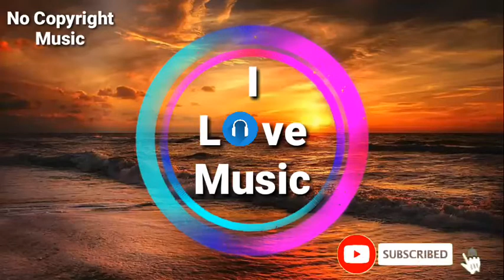Ship Wrek & Zookeepers - Ark (NoCopyrightMusic)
no copyright background sound
backsound no copyright
youtube video no sound copyright
sound with no copyright
no copyright vlog sound effects
non copyright music for youtube
non copyright music for vlogs
non copyright music for facebook
vlog no copyright videos
vlog no copyright songs download
vlog no copyright songs
vlog no copyright background music
vlog no copyright download
music for vlog no copyright
vlog no copyright youtube
vlog no copyright audio
vlog no copyright best music